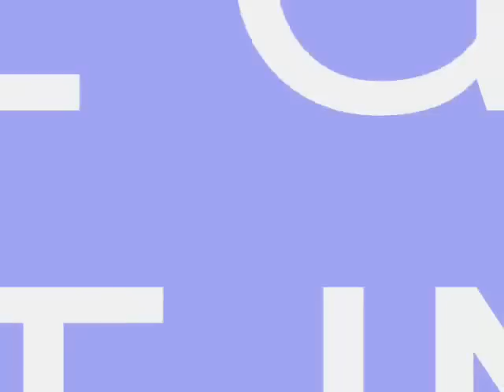SHOWOFF (DA EASTSIDE SAVIOR)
@THIS_IS_SHOWOFF SHOWOFF (DA EASTSIDE SAVIOR) PICTURES HANGIN WITH THE UNIT. M-POUND, INFAMOUS ZOO LIFE. 40GLOCC.COM/ THISIS50.COM